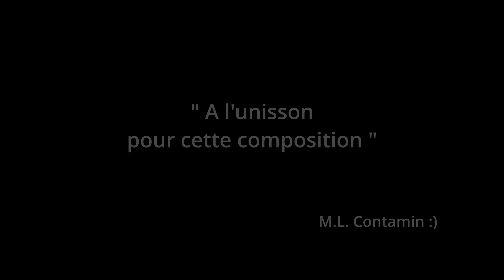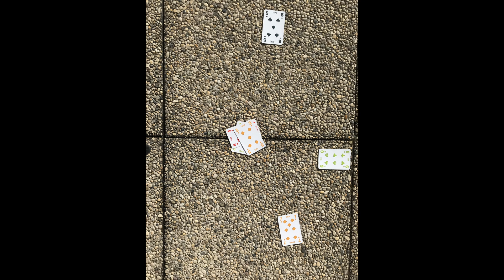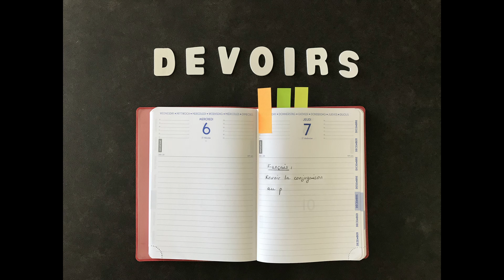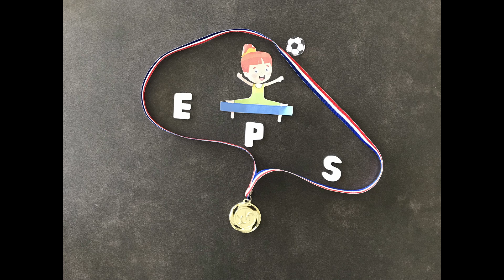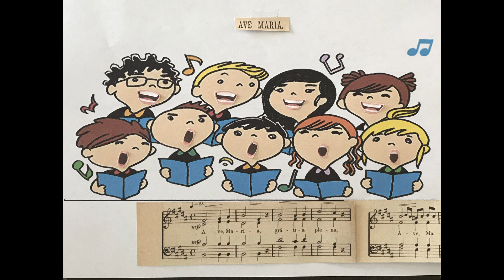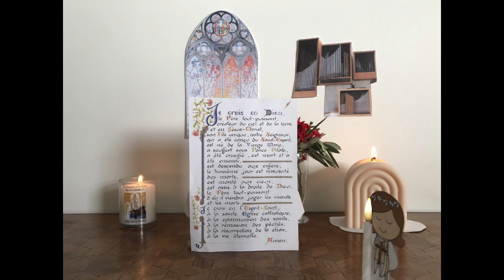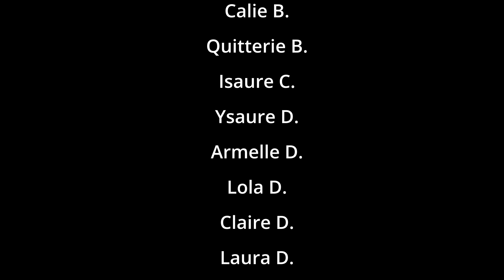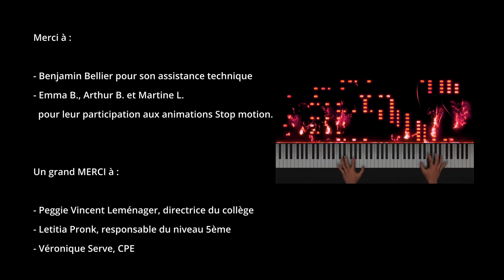La 5e symphonie : Stop motion des 5èmes de Châteauneuf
stop motion réalisé par les élèves de 5e du collège Châteauneuf pour présenter leur établissement scolaire